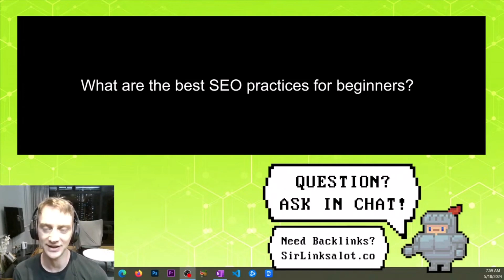The BEST ADVICE For SEO Beginners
Discover the essential advice every SEO beginner needs to kickstart their journey in search engine optimization. Learn the foundational principles and strategies that will set you up for long-term success. Don't miss these crucial tips to build a strong SEO foundation and boost your website's visibility.